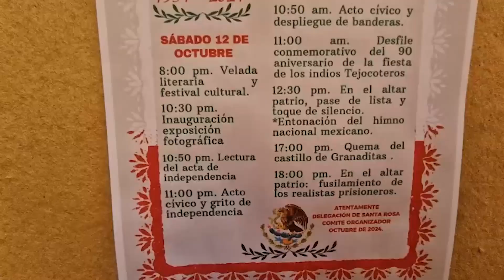Presentan programa de los 90 años de las tradicionales guerrillas del Mineral de Santa Rosa de Lima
Presentan programa de los 90 años de las tradicionales guerrillas del Mineral de Santa Rosa de Lima: la cita será el 12 y 13 de octubre